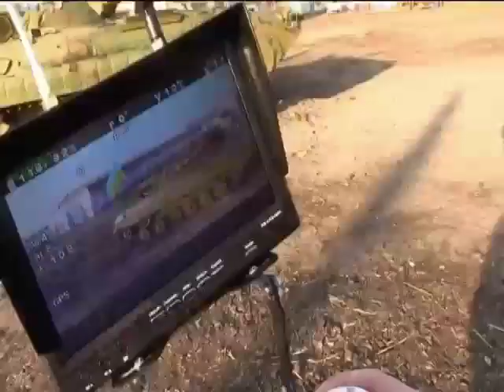"Подробности" подарили батальону "Айдар" квадрокоптеры